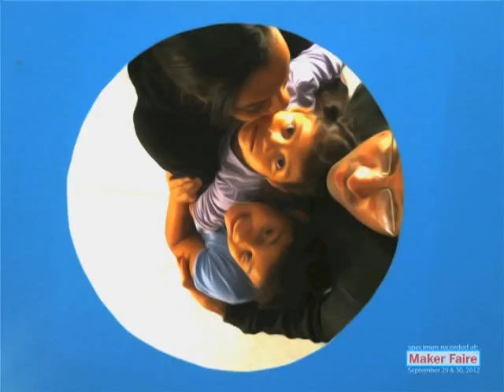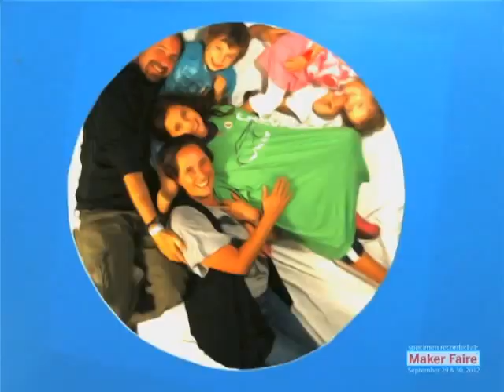MACROSCOPE at Maker Faire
MACROSCOPE delivers a big picture for the discerning scientist. Assume the role of microscopic organisms, and see what it's like to live on a life-sized slide. Our webcam will photograph you from above, leaving you with a fun experience and a great photo!

Photo booth concept:  A life-size microscope slide that guests sit or lay on while their picture is snapped form above.  We take 3 shots in different positions so that over the course of 3 photos, guests see themselves "mutate" like microscopic organisms on a slide.

Recorded at the World Maker Faire in NYC on Sept 29 & 30, 2012
Photo booth and video editing by Anastacia Spada.